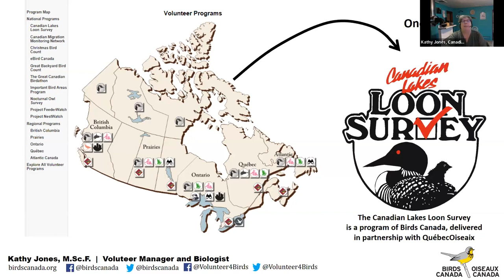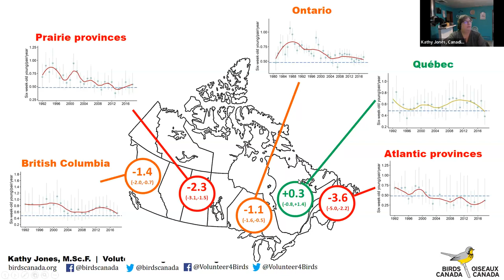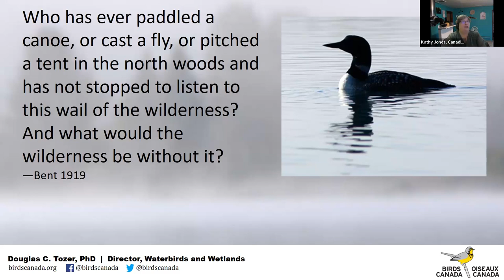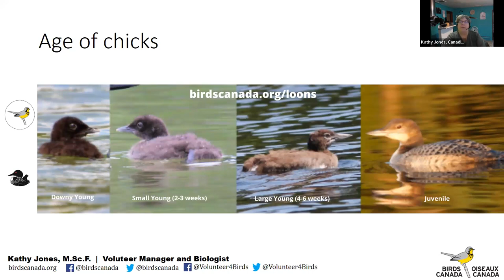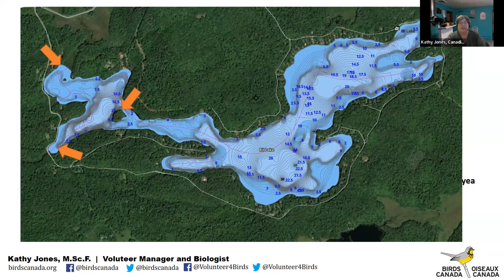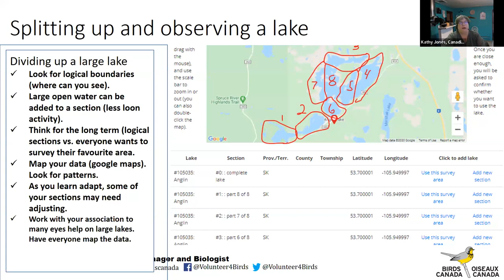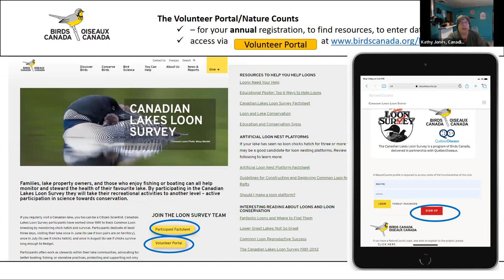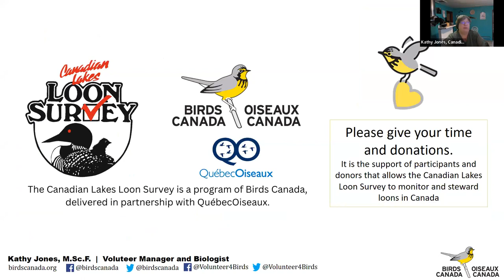For the Love of Loons: Loon Survey Info Session with Q+A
Birds Canada staff members Kathy Jones, Canadian Lakes Loon Survey Volunteer Manager & Biologist, and Olivia Carvalho, Urban Engagement & Events Coordinator, present an interactive webinar about Common Loons and how to survey and return data for the Canadian Lakes Loon Survey.

Designed for new volunteers and loon lovers who want to learn more – this webinar is a great way to learn how to help these fascinating birds and to learn tips and techniques for completing the survey. It starts with a 30-minute presentation followed by a 30-minute Q & A where 25+ questions were answered live from the audience.